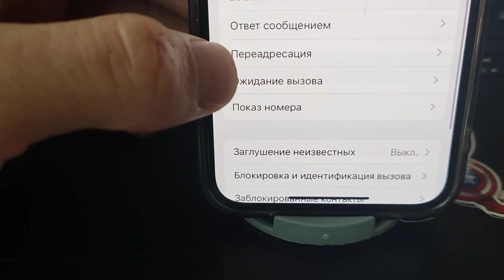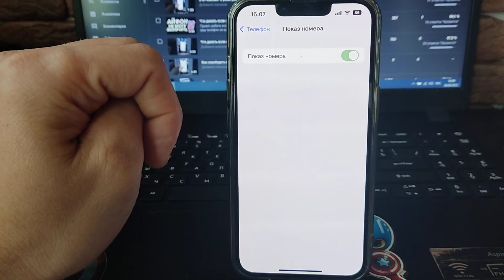Как на Iphone дозвонится если вас Заблокировали?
Привет ребята, хочу вам показать и расказать как разблокировать простым действиям когда вас заблокировали и у вас нет возможности больше звонить. Это очень простой и удобный способ абсолютно для всех пользователей айфонов. Так можно очень бытро и легко разблокировать абсолютно каждому. Но об этом способе все молчат, а зря. Думаю что мое видео многим из вас станет полезным и интересным.